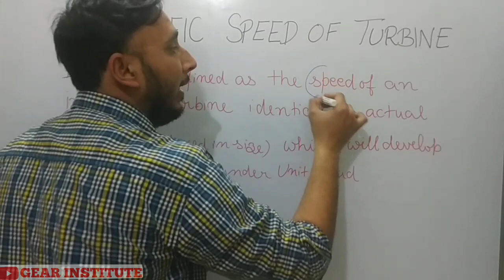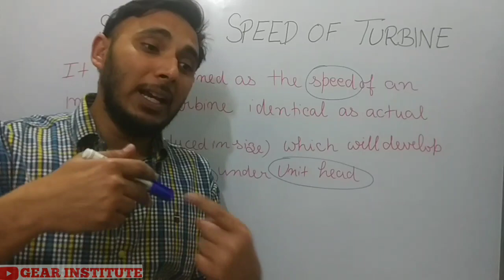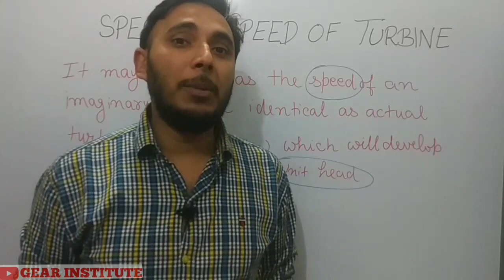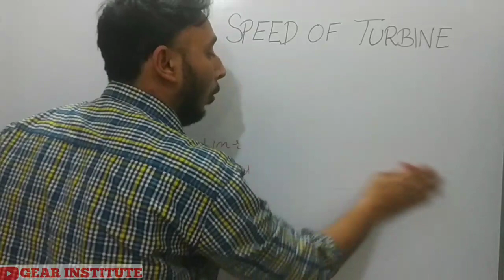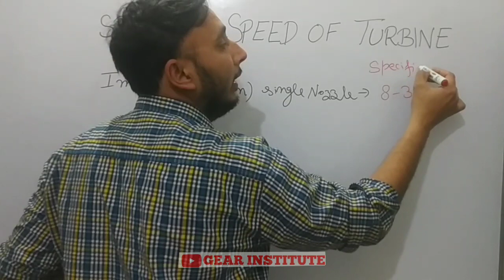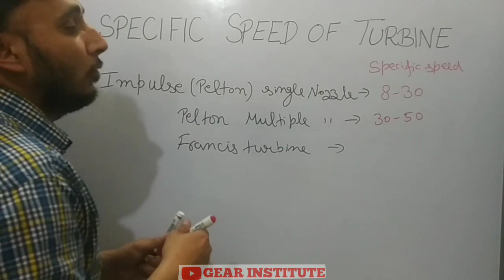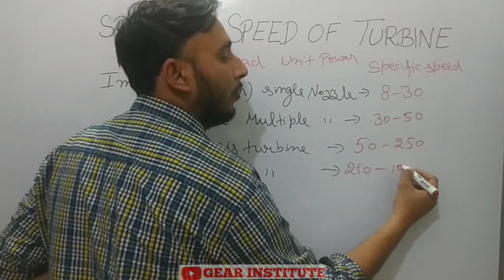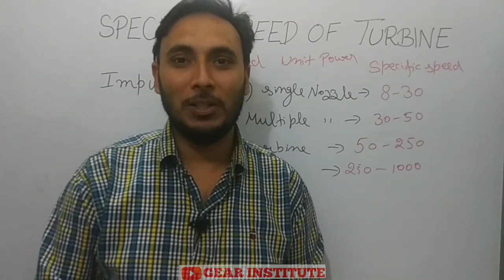Specific Speed of Turbine in hindi || Fluid mechanics in Hindi